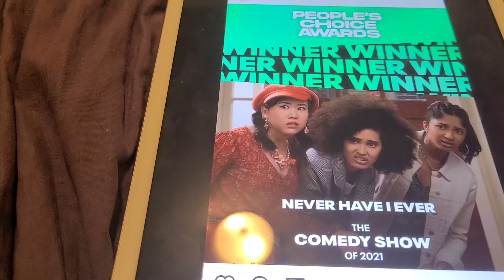NEVER HAVE I EVER : COMEDY SHOW 2K21: PEOPLE CHOICE AWARDS 2K21